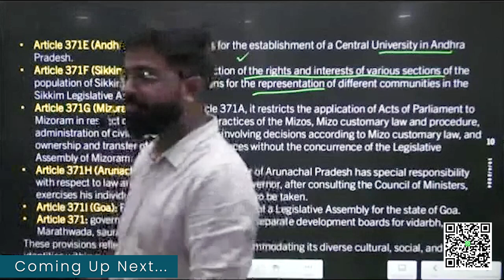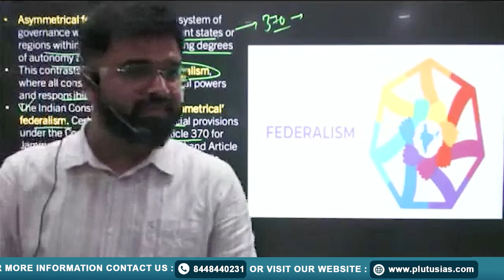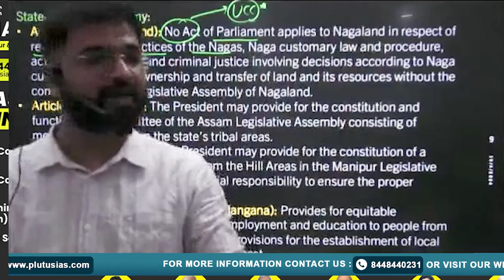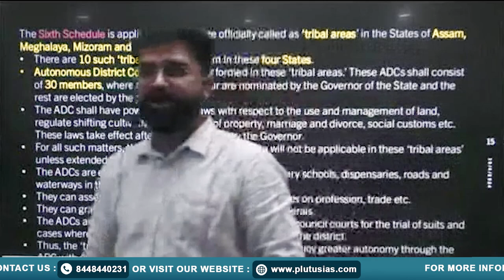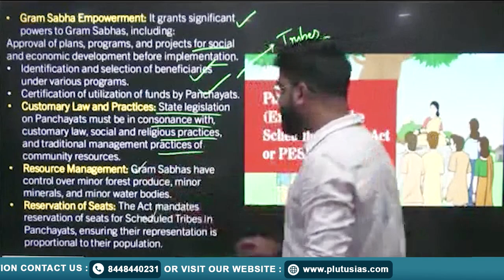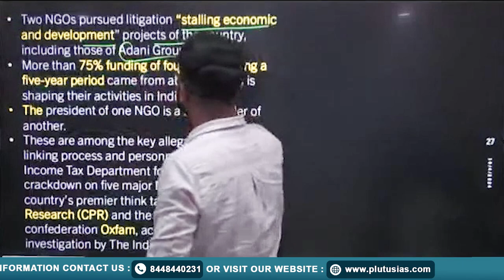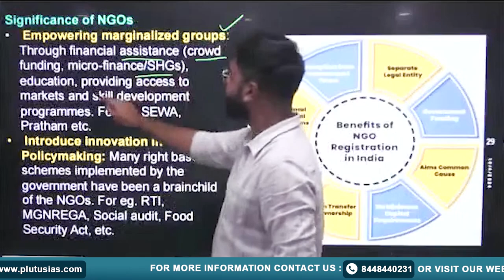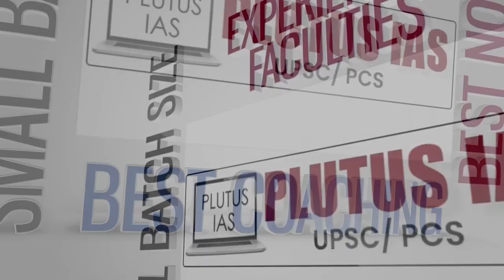PLUTUS IAS | Current Affairs for UPSC: Ladakh Protest, Schedule 5 & 6, NGOs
In this informative video, Shailendra Upadhyay (UPSC CSE Interview 2023) discusses critical topics for UPSC aspirants. We delve into the ongoing protests in Ladakh, the significance and status of Schedule 5 and 6 of the Indian Constitution, and the role and challenges faced by NGOs in India. Stay ahead in your current affairs preparation with detailed insights and analysis of these key issues.

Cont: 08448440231